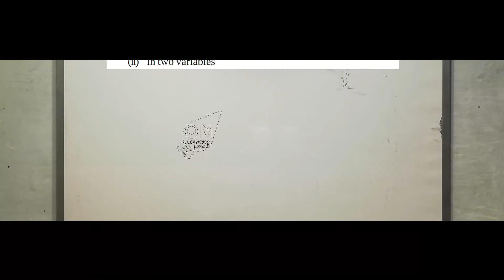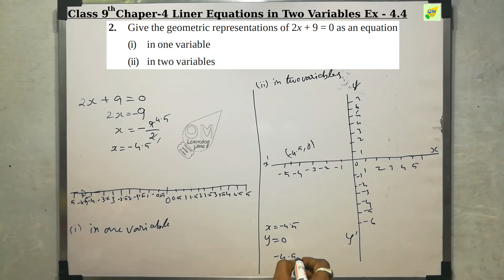CBSE 9th Maths | Linear Equations in Two Variables | Chapter 4 | Exercise 4.4 | Q 2 | In Tamil